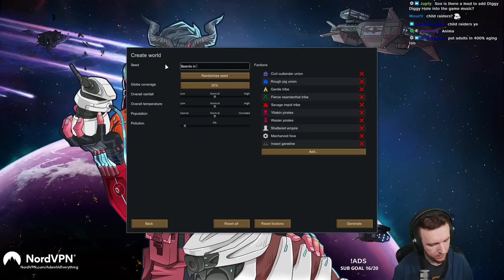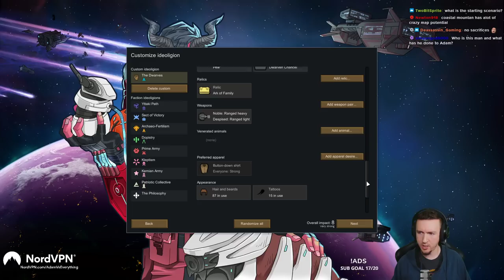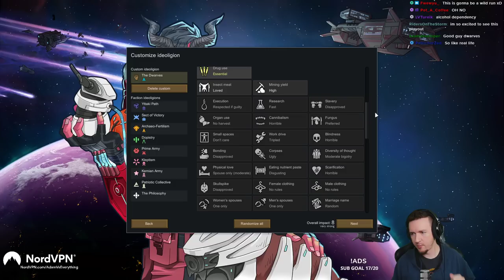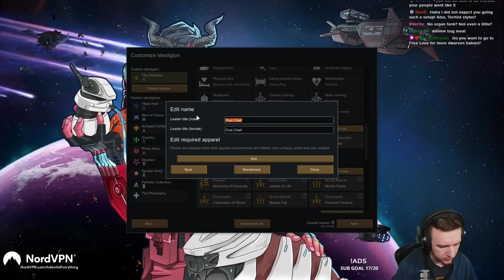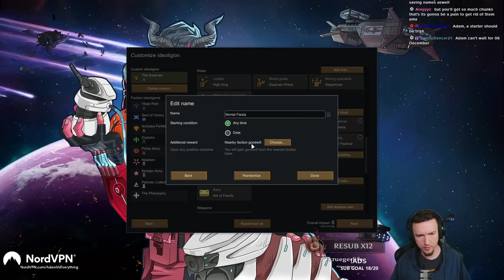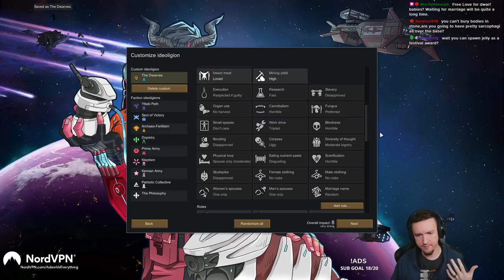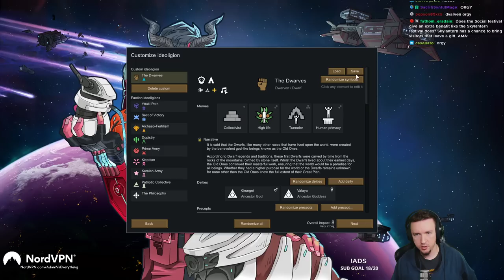RimWorld Biotech Dwarf Run | Full Episode 01 [500% No Pause]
Full, uncut, longplay episodes! - We dug too deep, and too greedily. We lost our home. But this time will be different ... as long as we have beer.

Another exploratory, chill Biotech run before we get into the super challenging stuff! This time we're testing out custom Xenotypes, genes, and children! ...lots and lots of children.

This full playthrough is played on Losing Is Fun set to +500% difficulty without pausing against Cassandra Classic. The run started with a custom scenario, Xenotype, and Ideology. You can download them to use for free at my

MODS
No pause Challenge, Fahrenheit and Celsius, Camera+, P-Music, Rocketman

MAP SEED
Beards in Belts
30% Coverage, 0% Starting Pollution
Max Population
325x325 Advanced Size
25.44ºN x 1.54ºW

You can download the Ideology, Xenotype, and Scenario for your own game!

DETAILS
This playthrough was recorded LIVE on Twitch. As such, Adam is speaking with chat throughout (even though this is edited). Videos without chat will be listed as 'Youtube Exclusive'.

WATCH LIVE
Adam is LIVE on Twitch 5+ days a week! Come hang out, watch, participate, or quietly lurk! Everyone is welcome.

TIMESTAMPS
Work in Progress!
0:00 - Intro and Run Info
2:00 - Singularity Works, this is a Joke
2:07 - Scenario
2:50 - Storyteller & Difficulty
4:08 - Map Seed
6:13 - Ideology
11:20 - Xenotype
13:19 - Pawn Choice
24:07 - RUN STARTS!